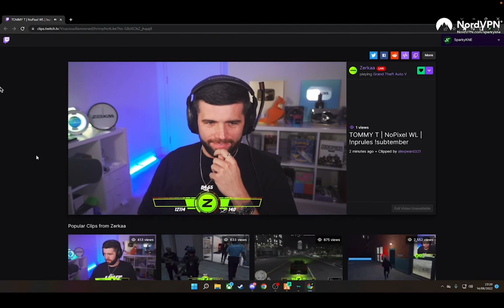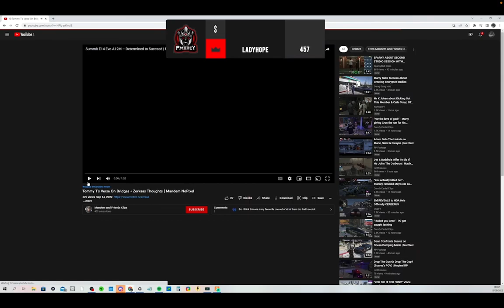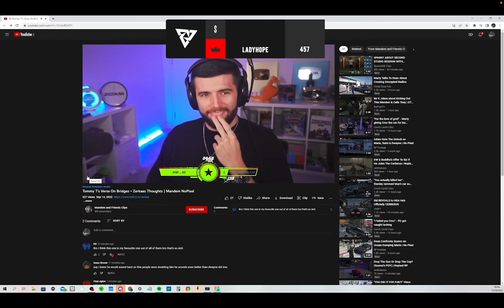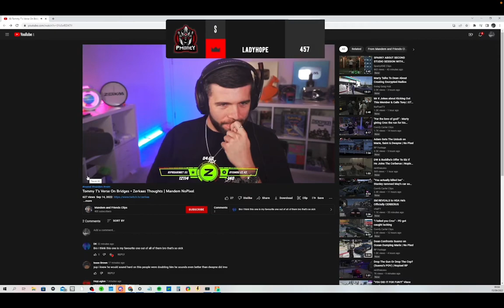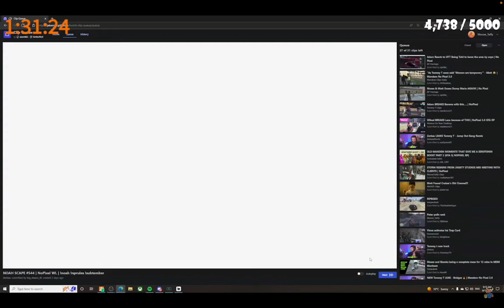Tommy T (Zerkaa) previews New song-Bridges ft. Streamer reactions